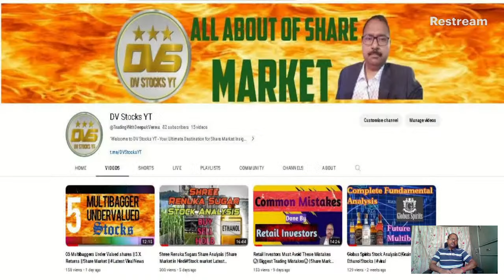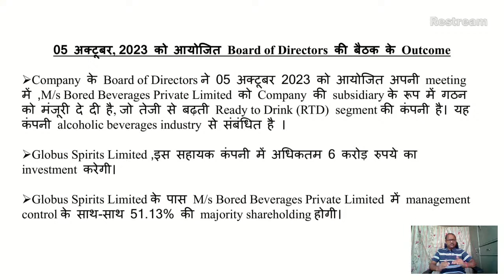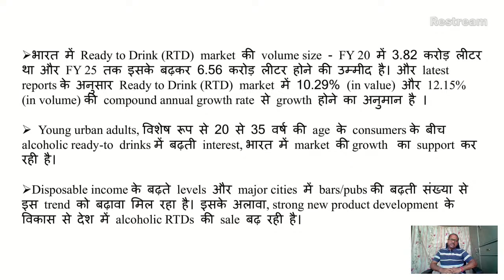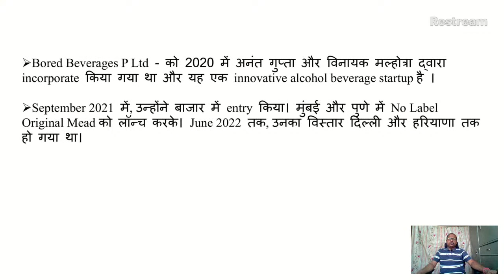Globus Spirits' Big Move: Entering the Beer Segment | Globus Spirits Ki Beer Market Me Entry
Join us in this exciting video as we explore the recent strategic move by Globus Spirits Limited, a renowned player in the alcoholic beverages industry. Discover the details behind their bold entry into the beer segment and what it means for the company's growth and the beer market.

Key Highlights:

🍻 The Beer Landscape: Get an overview of the beer market in India and the opportunities it presents for players like Globus Spirits.

🏭 Corporate Strategy: Learn about the strategic considerations and factors that led Globus Spirits to diversify into the beer segment.

🍺 Beer Portfolio: Explore the range of beer products introduced by Globus Spirits and what makes them unique in the competitive beer market.

💼 Business Impact: Understand how this expansion aligns with the company's business objectives and its potential impact on revenue and market presence.

🌐 Market Expansion: Discover how this move positions Globus Spirits on a broader scale, catering to a wider audience of beer enthusiasts.

📈 Growth Prospects: Gain insights into the growth prospects of the company in both the alcoholic beverages industry and the beer segment.

Whether you're a beverage industry enthusiast, an investor tracking market trends, or simply curious about strategic business moves, this video offers valuable insights into Globus Spirits' entry into the beer segment.